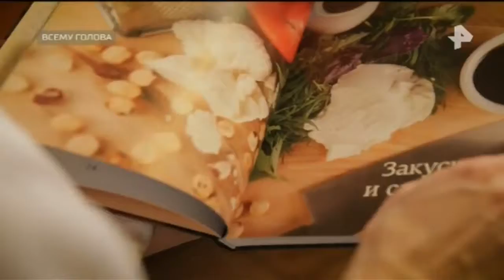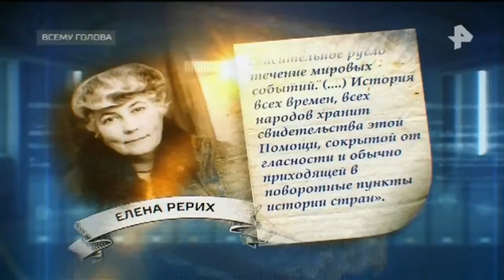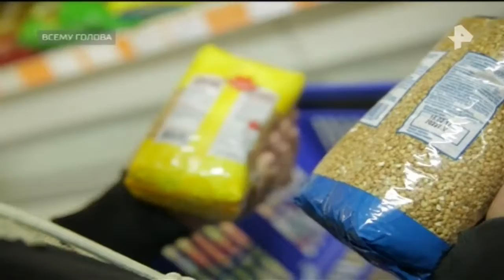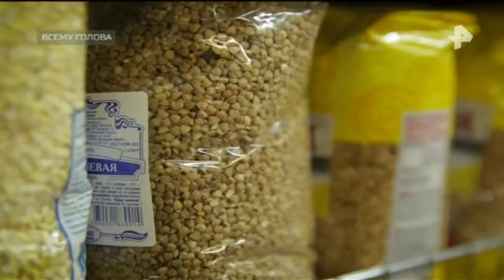Тайны Чапман. Выпуск от 12.12.2017 Всему голова